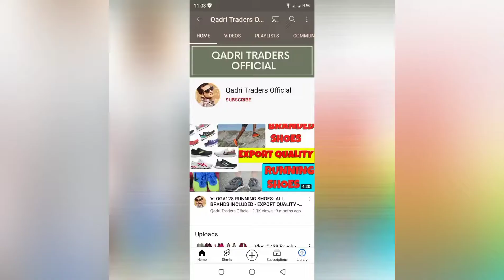Vlog # 571 Kids Parka Jackets | China packing A grade - Shershah market Karachi